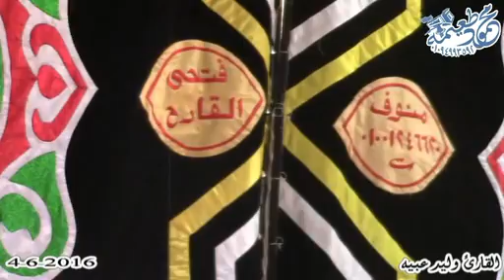الشيخ وليد عبيه = رائعة النساء - عزاء منوف-منوفيه 4-6-2016 تسجيلات محمود طعيمه